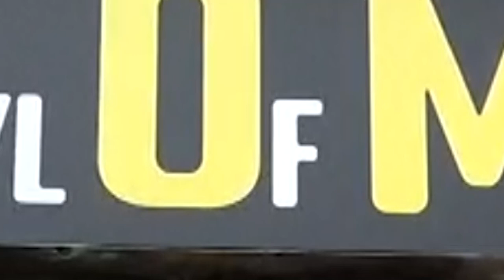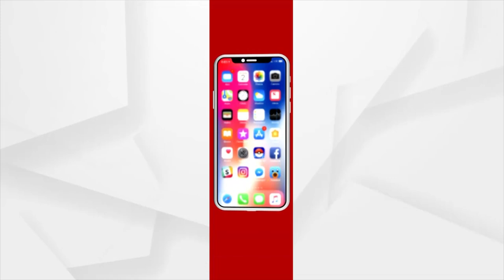ରାଜଧାନୀ ବାସୀ ପାଇ ପାରିବେ ହିମାଚଳର ମ୍ୟାଗୀ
ରାଜଧାନୀ ଭୁବନେଶ୍ୱରର ଖାରବେଳ ନଗରରେ ଖୋଲିଛି ମାଇଁ ବାଉଲ ଅଫ ମ୍ୟାଗୀ । ଫୁଡ ବ୍ଲଗର ଅନୁମିତା ସ୍ୱାଇଁ ମୁଖ୍ୟ ଅତିଥି ଯୋଗଦାନ କରି ଏହାକୁ ଉଦଘାଟନ କରିଛନ୍ତି । ରାଜଧାନୀ ବାସୀଙ୍କ ନିକଟରେ ନୂଆ ନୂଆ ମ୍ୟାଗୀର ଡ଼ିସ ପହଂଚାଇବା ପାଇଁ ଏହି ସପର ଉଦ୍ୟମ ରହିବ ବୋଲି ସୂଚନା ଦିଆଯାଇଛି